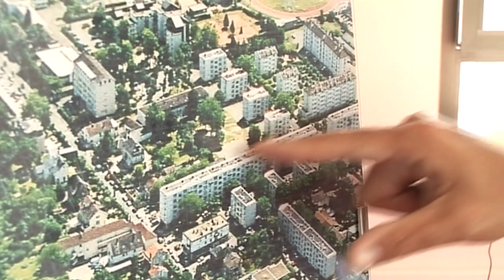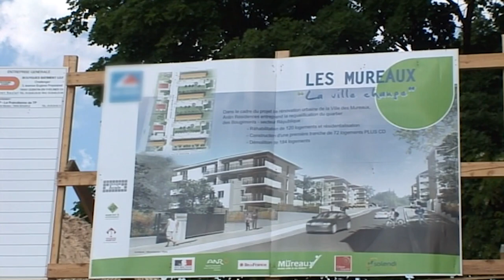Il aimerait changer le visage de sa population...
Les projets immobiliers du maire des Mureaux